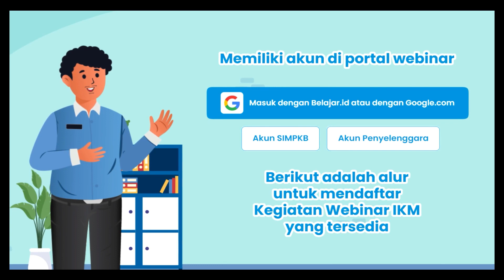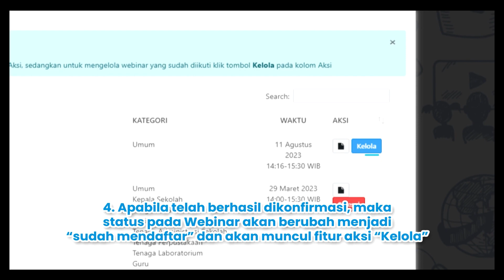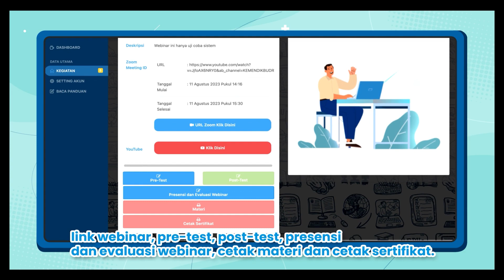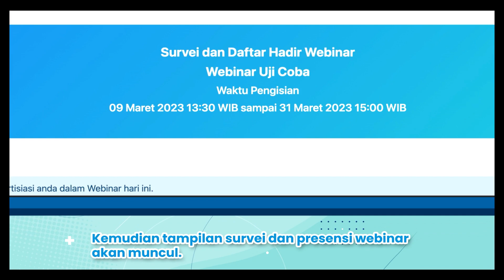Cara Mengikuti Webinar IKM Gratis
Kumpulan Contoh Aksi Nyata PMM Pelatihan Mandiri PAUD-TK / SD / SMP/ SMA / SMK

Modul Ajar, ATP, Capaian Pembelajaran dan Bahan Power Point (PPT)

Save & Share
Terima KasihModul Ajar, ATP, Capaian Pembelajaran dan Bahan Power Point (PPT)

Save & Share
Terima Kasih